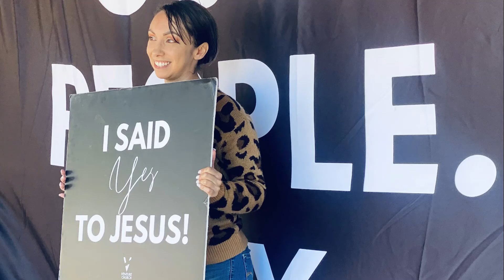BAPTISM VIDEO - MAY 2021